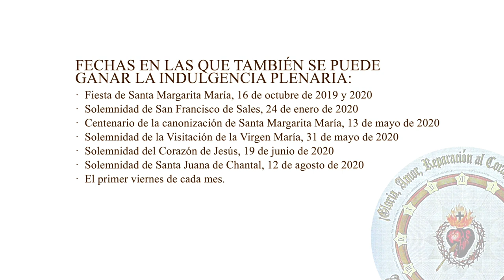Invitación de las Hermanas de la Visitación. ¡Dios sea bendito!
DIOS SEA BENDITO: “DÉJENSE AMAR POR DIOS”
Mensaje de las Hermanas de La Visitación a portas de iniciar la celebración de los 100 años de canonización de Santa Margarita María Alacoque.

La Hermana María Jackeline y la Hermana Margarita María son 2 de las 21 hermanas que viven en el Monasterio La Visitación de Manizales. Su carisma es la contemplación y la oración que son el pulmón que sostiene la vida de la Iglesia.

¿Por qué religiosas?
La Hermana Margarita María nos cuente que aunque tenía otros planes y quería estudiar medicina sintió un llamado muy fuerte a ingresar al Monasterio y fue descubriendo lo que Dios tenía preparado para ella. La Hermana María Jackeline, antes profesional en Desarrollo Familiar, dice que Jesús le pidió ser su esposa llamándola a ser religiosa contemplativa.

¿Qué es ser religiosa contemplativa?
Ser contemplativa es vivir y hacer todo en oración, es decir, si barremos, barremos para Jesús y así cada pequeña obra, por sencilla que sea, repercute en bendiciones para el mundo entero.

Una gran noticia
La alegría de tenerlas en el periódico El Mensajero que siempre leen en su comunidad es por una gran noticia, nos cuentan que desde el próximo 16 de octubre a las 5:00 p.m. se iniciará con la apertura de la Puerta Santa el AÑO JUBILAR por la celebración del centenario de la canonización de Santa María Margarita Alacoque, Apóstol del Sagrado Corazón de Jesús. Invitación a todos los fieles a visitar el monasterio, a cruzar la Puerta Santa y alcanzar la indulgencia plenaria.